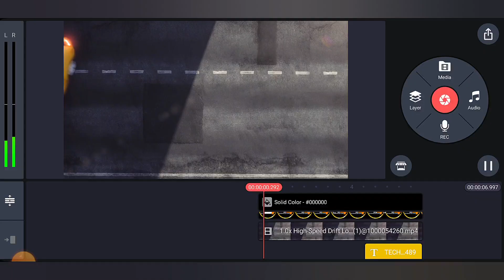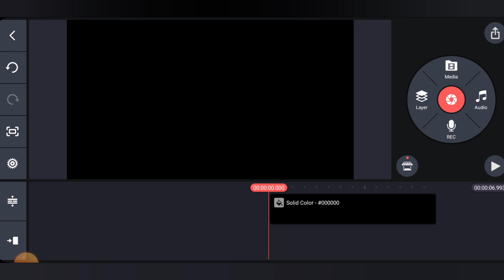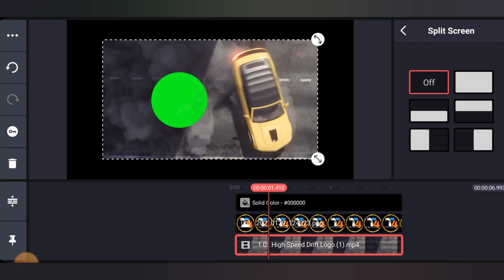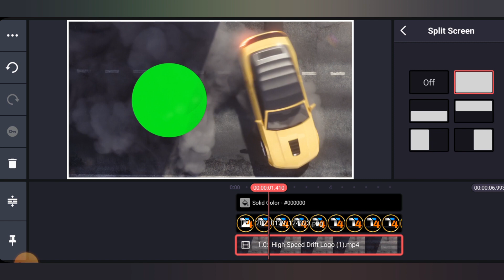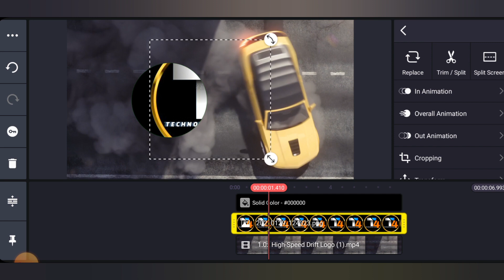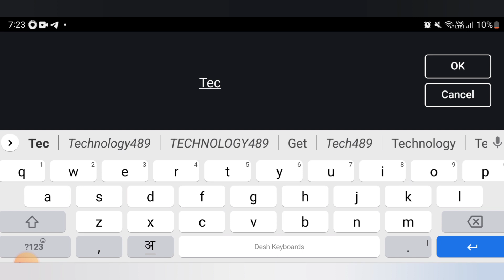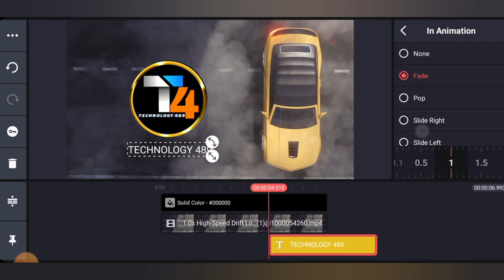How to Make Professional Intro For YouTube On Mobile in Kinemaster || Intro Kasie Banaye?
How to Make Professional Intro For YouTube in Kinemaster From Mobile || Intro Kaise Banaye? intro technology489 youtubeintro kinemaster introtutorial @TechBurner
✅️GEAR जो मैं यूज़ करता हूं :
👉Tripod Stand
👉Vlogging Camera:

kinemaster intro
professional intro Tutorial
3D intro kaise banaye
gaming intro